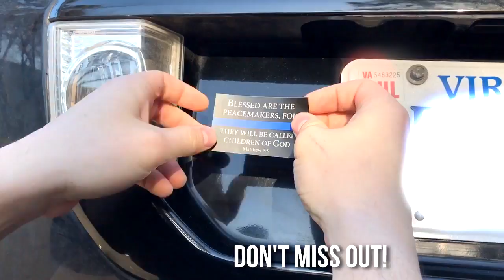Bundle of 8 stickers. Support Law Enforcement